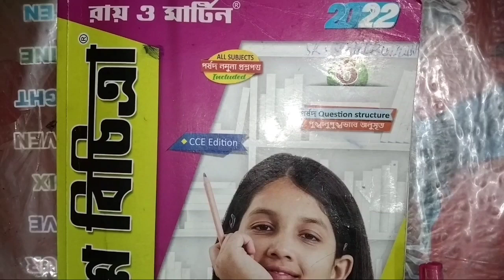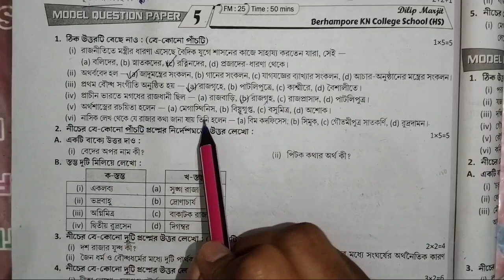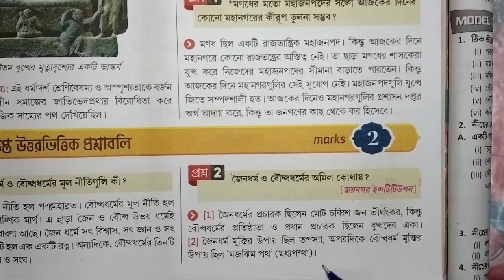class 6 Ray o Martin proshnobichitra History(ইতিহাস)llModel Question Paper 5 part 1ll2nd exam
class 6 roy o martin prosnobichitra history model question paper
class 6 Roy o Martin prashnabichitra history 1st summative evaluation
class 6 roy o martin prosnobichitra history school no 5 part 1
bong Pathshala
bong Pathshala.com

Subscription❤️❤️❤️